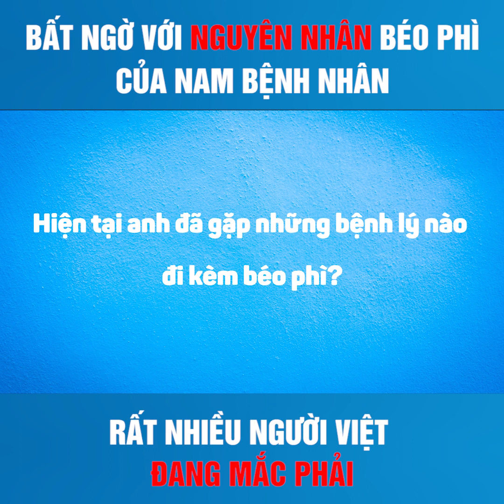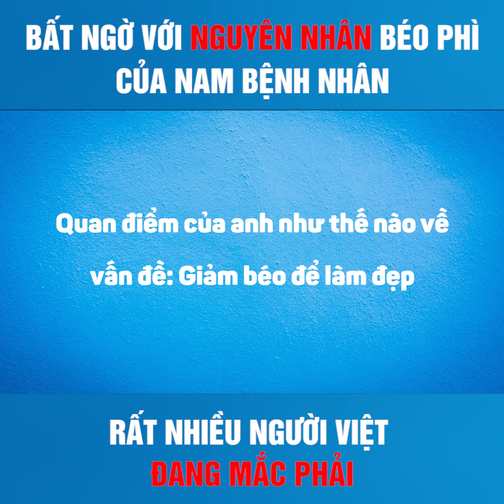Phẫu Thuật Giảm Béo - Bất Ngờ Với Nguyên Nhân Gây Béo Phì Của Bệnh Nhân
Bất ngờ với nguyên nhân béo phì của nam bệnh nhân ở Nam Định - Phẫu thuật giảm béo

Phẫu thuật nội soi thu nhỏ dạ dày hình ống nhằm loại bỏ phình vị lớn, đây là nơi tiết hormon Ghrelin – tạo cảm giác thèm ăn và cảm giác đói (đây là điều khác biệt và yếu tố quan trọng trong sự tối ưu của kỹ thuật này so với các kỹ thuật khác), cùng lúc loại bỏ hơn 70% dạ dày vùng bờ cong lớn.

Khi đó dạ dày sẽ ít thể tích hơn 150 – 200ml đồng thời mất sự thèm ăn, nhanh chóng no với lượng thức ăn nhỏ. Khi đó lượng thức ăn nạp vào cơ thể sẽ ít đi và lượng cân nặng sẽ ổn định. Ngoài ra quy trình mổ được thực hiện hoàn toàn bằng nội soi nên chỉ có vài vết sẹo nhỏ trên bụng và sẽ mờ dần theo thời gian.
Sau phẫu thuật trung bình mỗi người sẽ giảm được xấp xỉ 20 kg sau từ 2 – 3 tháng. Mức độ giảm sẽ được duy trì ổn định kèm theo chế độ ăn uống và tập luyện theo hướng dẫn cụ thể của Bác sỹ sẽ duy trì được cân nặng phù hợp và không để tăng cân trở lại. Bệnh nhân sau đó có cuộc sống hoàn toàn thỏa mái và bình thường. Đây là phương pháp hiệu quả và an toàn nhất trong các phương pháp phẫu thuật giảm béo và đang được PGS.TS. Nguyễn Anh Tuấn áp dụng để phẫu thuật cho các bệnh nhân tiêu hóa.
Phẫu thuật giảm béo

PGS.TS.BS Nguyễn Anh Tuấn – Phẫu thuật Ống Tiêu hóa
Kênh tư vấn và chia sẻ kiến thức y học
PGS.TS.BS Nguyễn Anh Tuấn được mệnh danh là “Bàn tay vàng” trong lĩnh vực phẫu thuật tiêu hóa tại việt Nạm là chuyên gia đầu ngành trong lĩnh vực tiêu hoá của Việt Nam, với trên 30 năm kinh nghiệm, từng được đào tạo chuyên sâu trong thời gian dài ở các đất nước có nền y học tiên tiến nhất thế giới như Pháp, Nhật Bản,…
Bác sĩ là người tiên phong nghiên cứu và đi đầu trong việc áp dụng thành công nhiều phương pháp phẫu thuật mới với nhiều công trình nghiên cứu cấp quốc gia và thế giới.
Hiện tại PGS.TS.BS Nguyễn Tuấn Anh đang giữ chức vụ Phó viện trưởng Viện phẫu thuật tiêu hóa, Chủ nhiệm khoa phẫu thuật ống tiêu hóa Bệnh viện Trung ương Quân đội 108 - một trong những trung tâm y học lớn nhất cả nước.